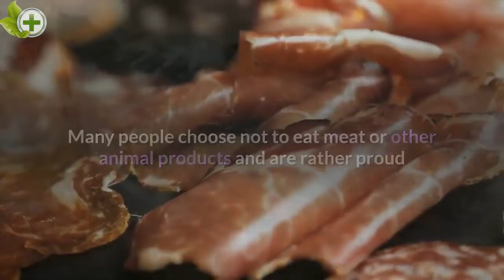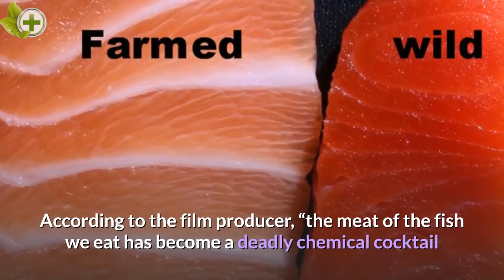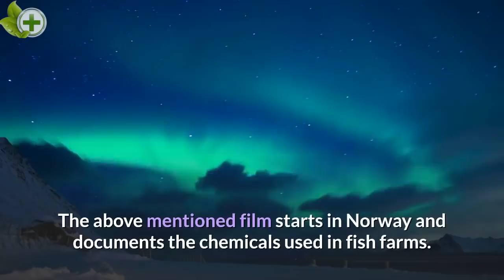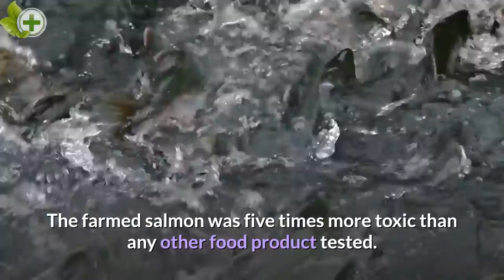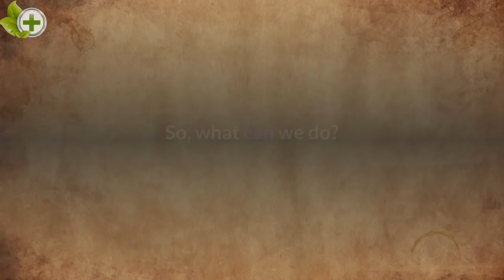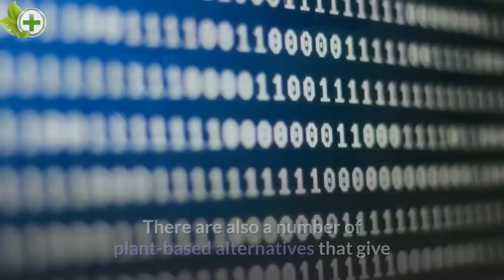Why Farmed salmon is One of The Most Poisonous Foods Ever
Fish has long been praised as superfood by doctors, nutritionists and specialists from all over the world.

Many people choose not to eat meat or other animal products and are rather proud of their supposedly health conscious decision to consume fish.

But as with almost everything else, which is heavily advertised in the media, here is something wrong …

There is no denying that fish contains many essential omega-3 fatty acids that are known to be good for your brain.

Many consider fish “brain food” because these nutrients are essential to brain health.

 Unfortunately, farmed fish, especially salmon and perch, cause more harm than good, and with increasing awareness many experts claim that farmed fish are one of the most toxic foods in the world.